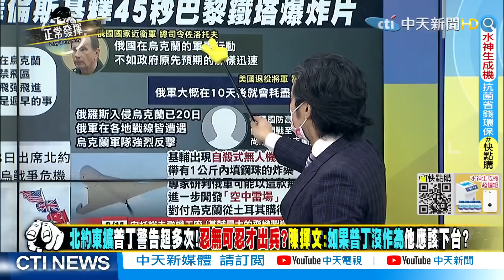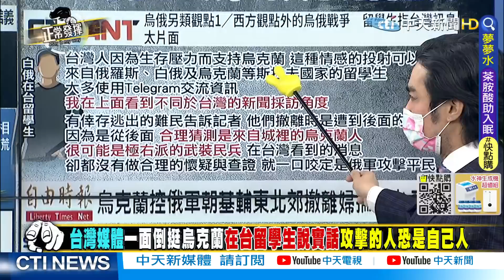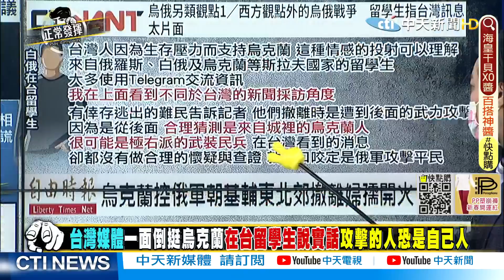【正常發揮PiMW中】 台灣媒體一面倒挺烏 在台留學生說實話 攻擊的人恐是自己人@正常發揮PimwTalk 完整版中